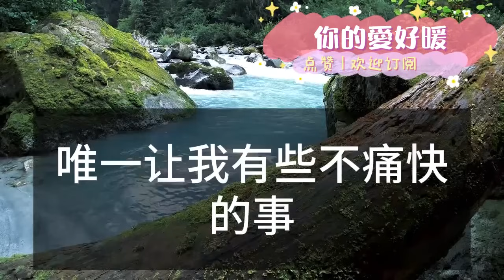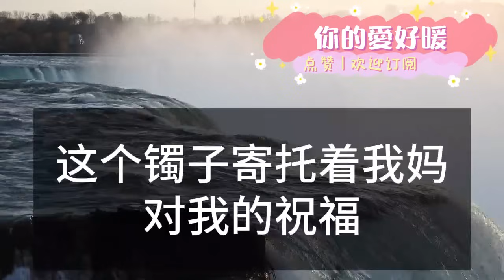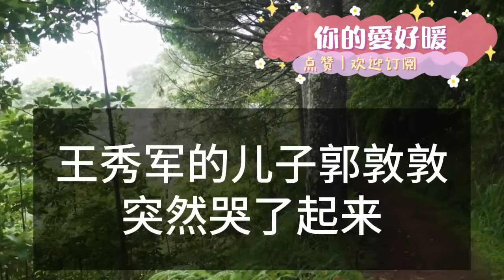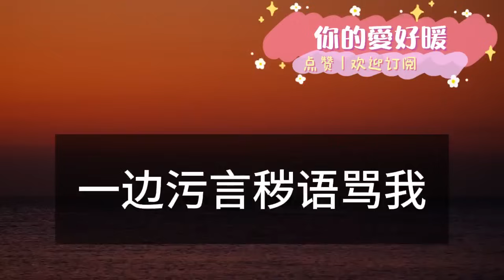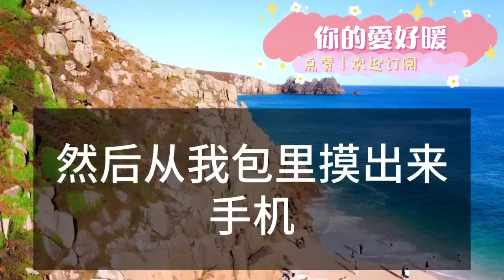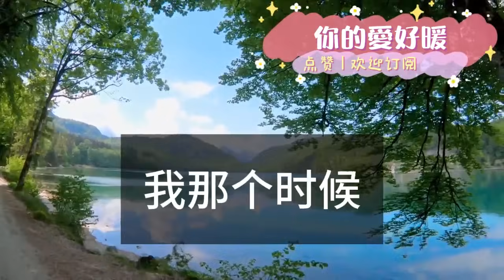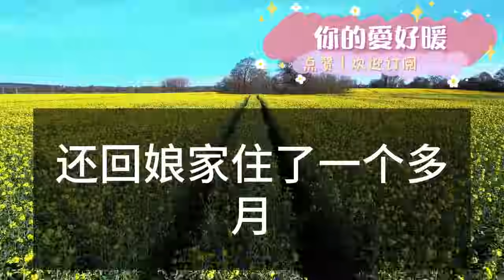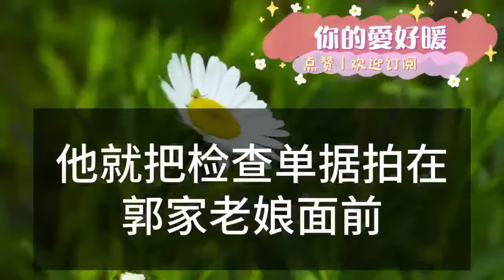年夜飯 嫂子看上我百萬翡翠鐲子！丟出100塊 就要搶走我的手鐲！我拒絕 婆婆摔碗讓我送不然離婚！老公按著我直接上手去摘手鐲！我抬腿一腳踹開 一句話全家傻眼！孝顺